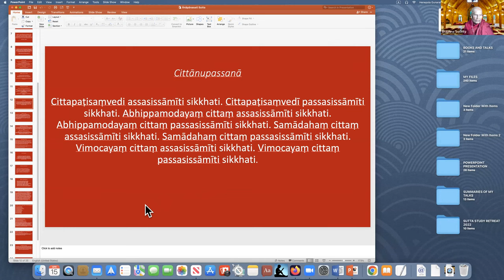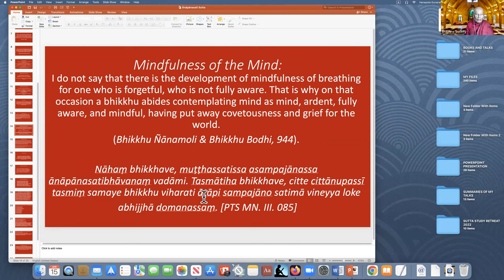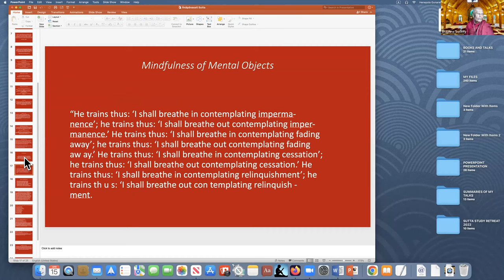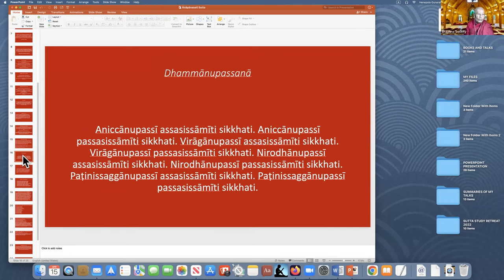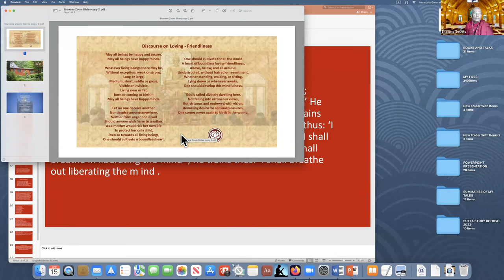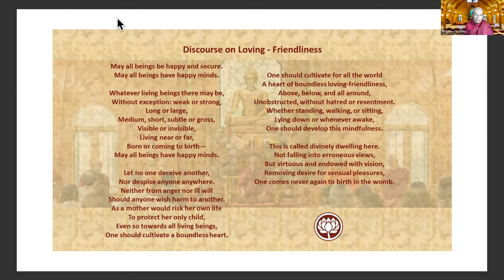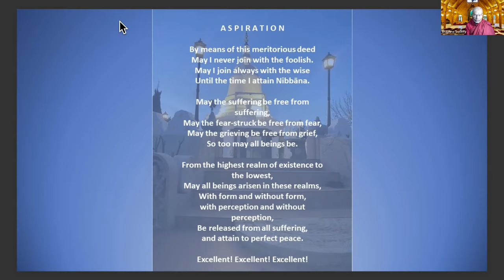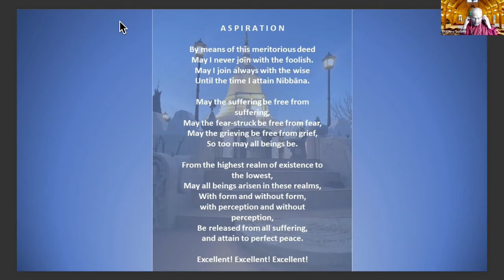Anapanasati sutta - part 4 - 04/15/23